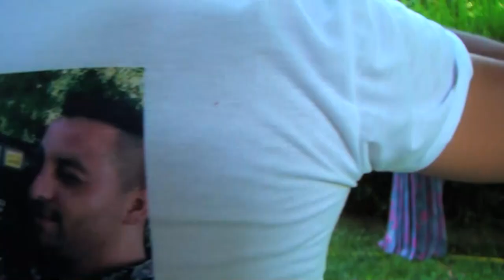Ayhan ile Nebika 2017 pastalar HULL HD